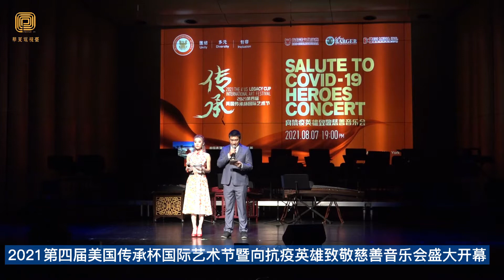2021第四届美国传承杯国际艺术节暨向抗疫英雄致敬慈善音乐会盛大开幕（华夏电视台）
8月7日晚，2021第四届美国传承杯国际艺术节暨向抗疫英雄致敬慈善音乐会在圣迪马斯艺术剧场盛大开幕，美国梅拉诺文化演艺执行总裁，艺术节主席索菲、洛杉矶郡医院专员Genevieve Clavreul 博士、圣盖博市市长廖钦和、 亚凯迪亚市市长戴守真、West Covina市议员吴桐淮、El Monte 学区教委Esthela Torres de Siegrist、郑静雯PCC PTSA President、 LA County 消费者委员会Commissioner、洛杉矶郡郡长代表吴忠国；以及多位侨领等数百人出席开幕演岀。
         浙江总商会林光会长，太平洋阳光资源公司 CEO 翟勇 ，本次活动演艺总监杨静，以及陆仕颖、陶晶晶母女双双获得洛杉矶郡长颁发的表扬奖，感谢他们在抗役期间为社区作出的杰出贡献。 音乐会由美国传承杯国际艺术节组委会主办，美国梅拉诺文化演艺集团、美国洛杉矶郡政府、美国鹰龙传媒有限公司共同主办。
         音乐会特邀了曾参加一线“抗疫”的洛杉矶郡政府、洛杉矶医院的医护人员、洛杉矶警察局、洛杉矶消防总队及家人前来观看演出。
         音乐会演出节目共分为三大篇章：“最美逆行”、“致敬英雄”、“花好月圆”，由主题朗诵、音乐演奏、歌曲演唱、戏曲表演诸多形式构成。艺术家们的精湛表演，让观众深深沉浸在全体洛杉矶市民“抗疫”的特别时刻。精彩的演岀充分展现了多元、包容和团结的时代精神，受到现场观众欢迎。
        华夏电视台记者圣迪马斯市采访报道